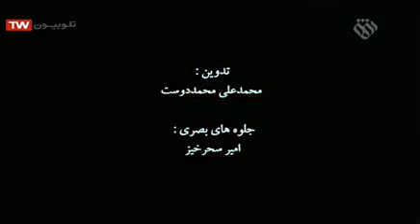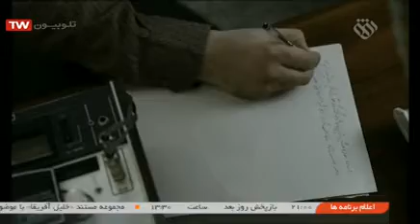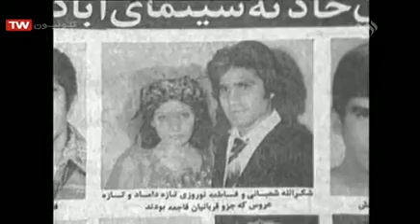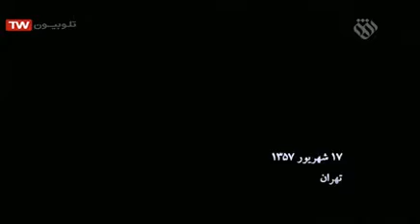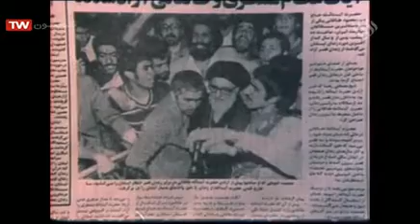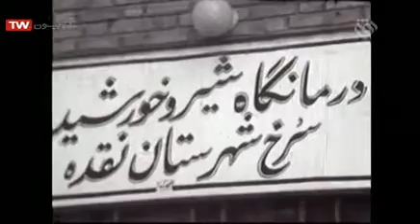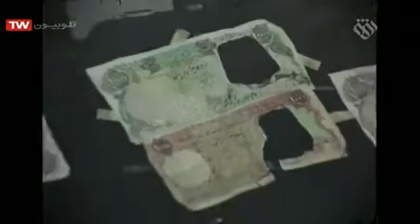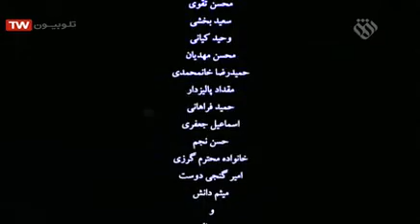مستند 《پدر طالقانی》| قسمت سوم ۳